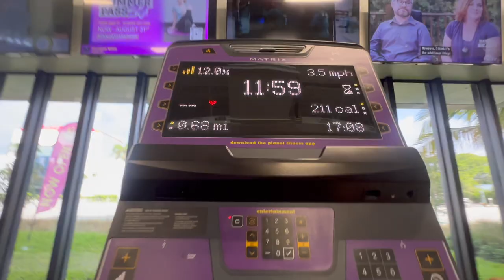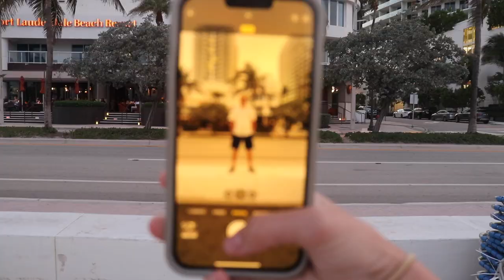new friend in our backyard (lauderdale day 2!)